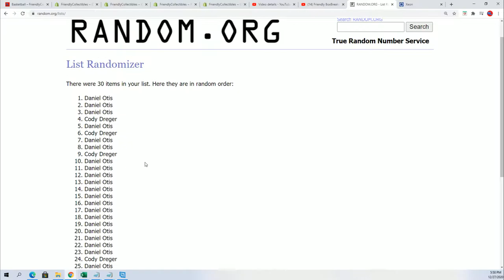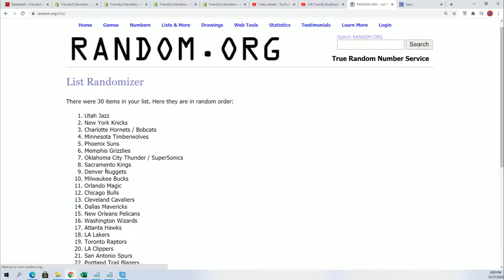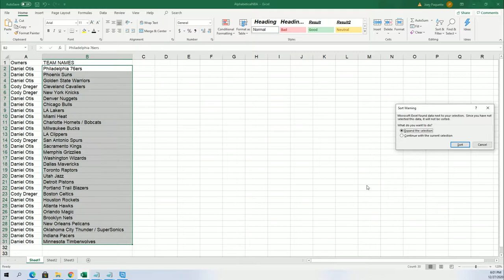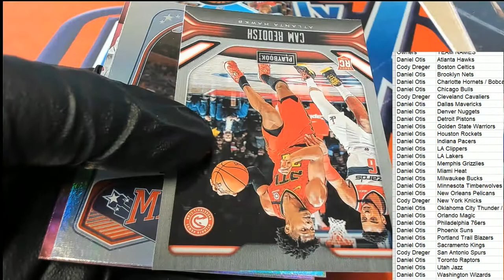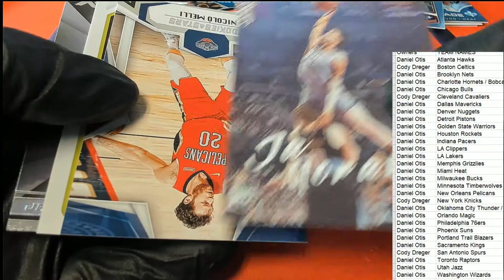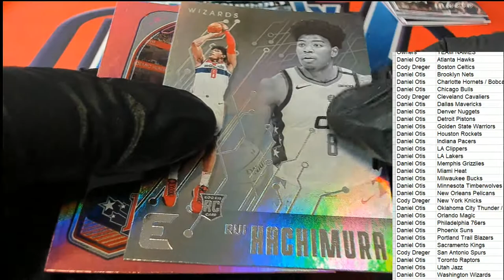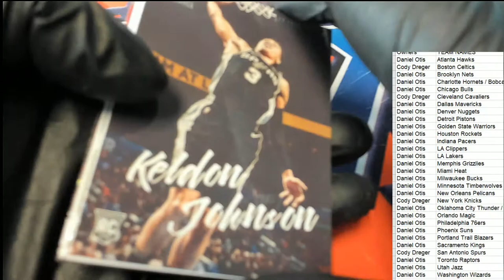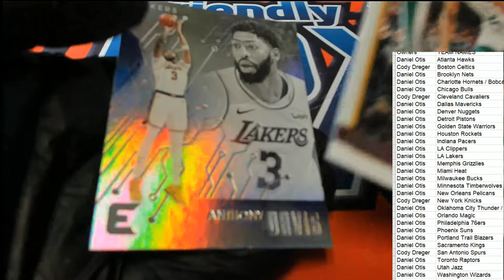2019 20 Panini Chronicles Blaster ID 1920CHRONBLAST264